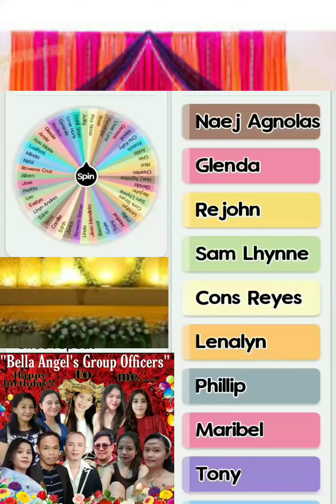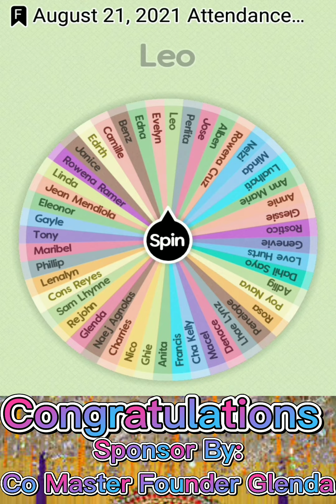Winners of Attendance from August 15-21,2021 in BELLA Group